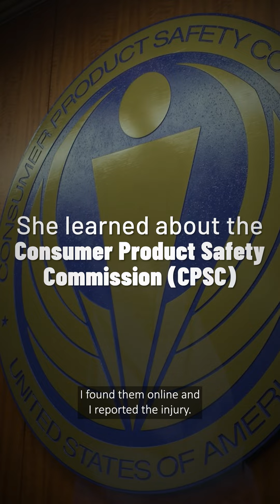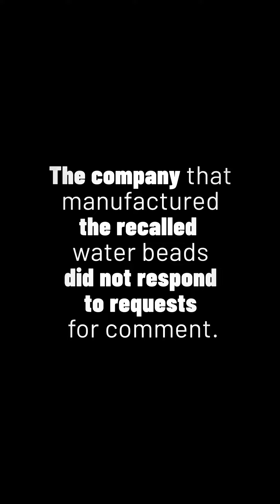Injuries, hospitalizations continue after InvestigateTV+ revealed the danger of water beads...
Injuries and hospitalizations continue after InvestigateTV+ revealed the danger of water beads in season one. See how you can keep your kids safe today at 1 p.m. on WBRC 6 News.